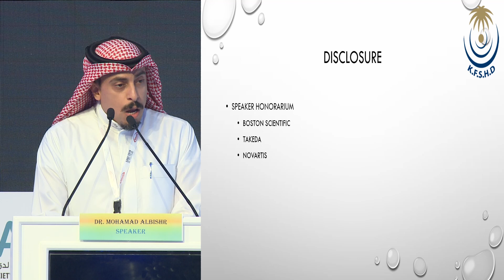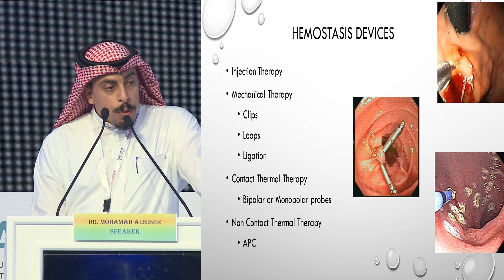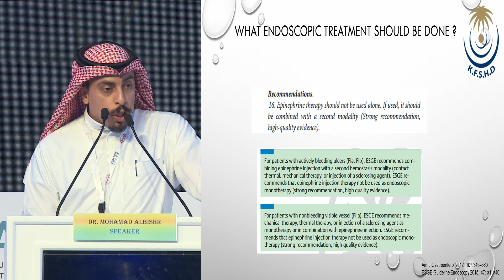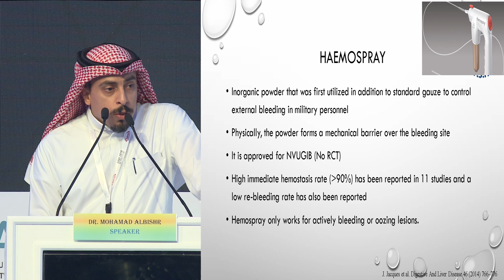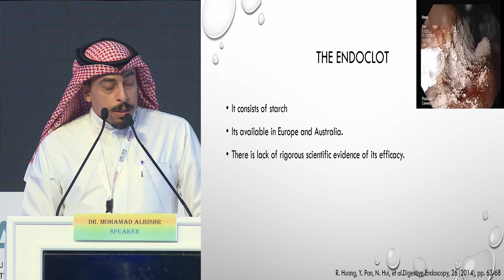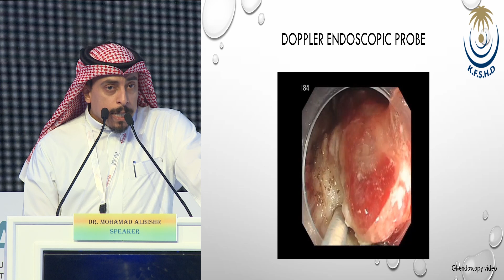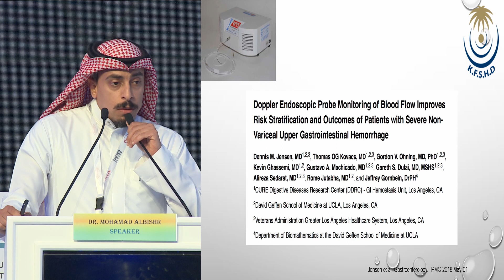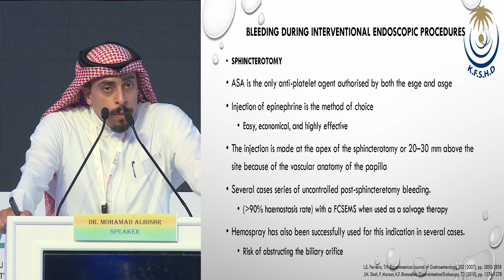Dr Mohamad Albishr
SDDF 2019